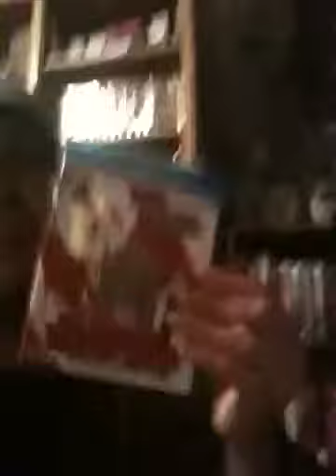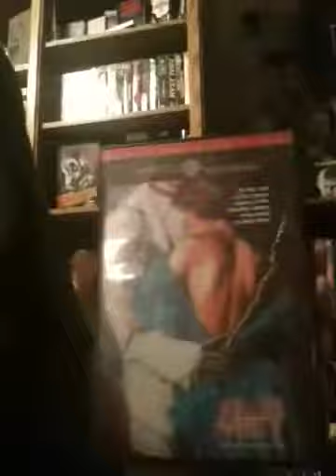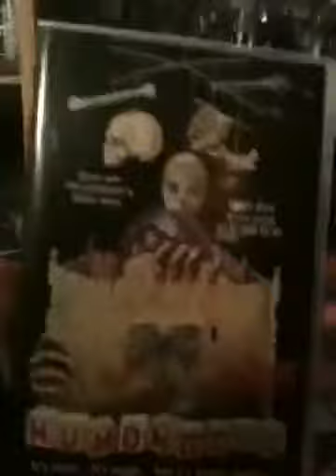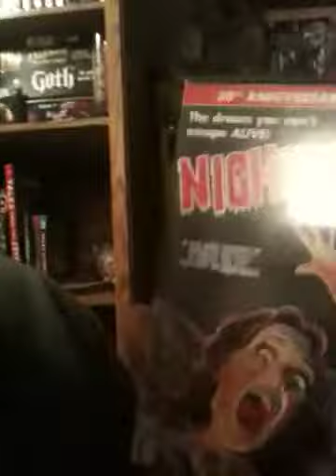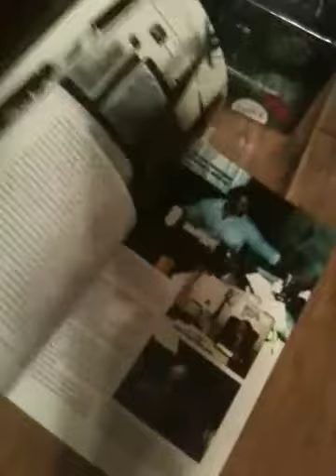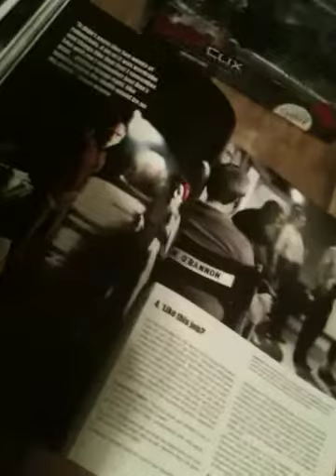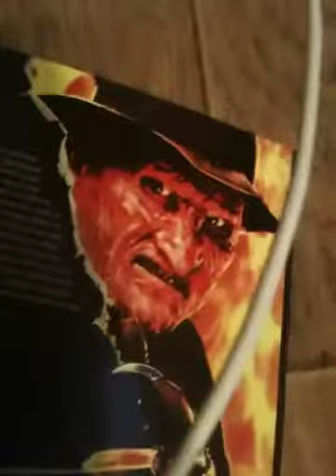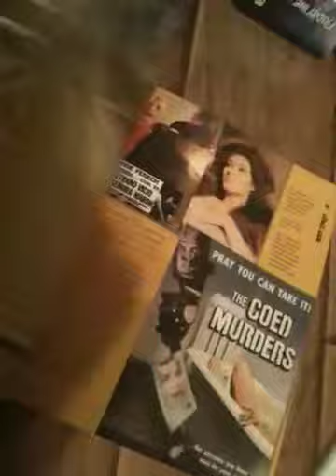Christmas Horror gifts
Heres the few horror related dvds/books i received for xmas!